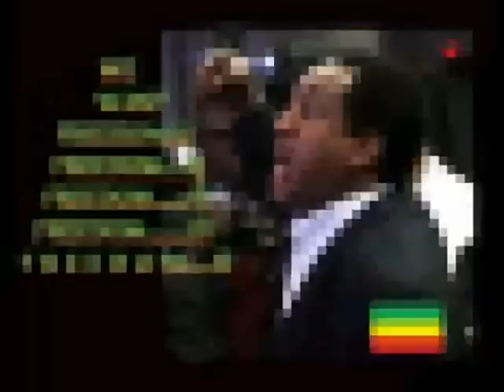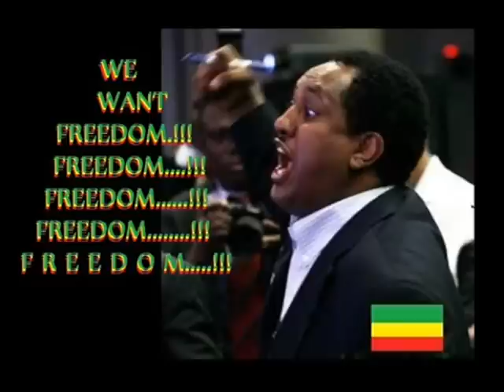abebe gelaw _mpeg2video.mpg